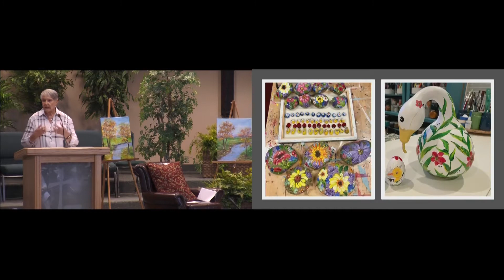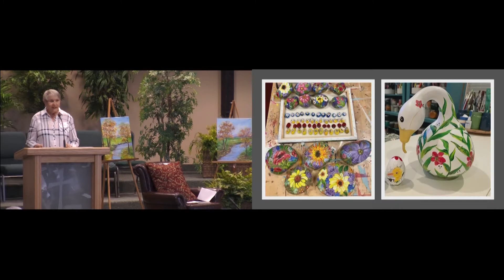Falling Back Together Sept 2021